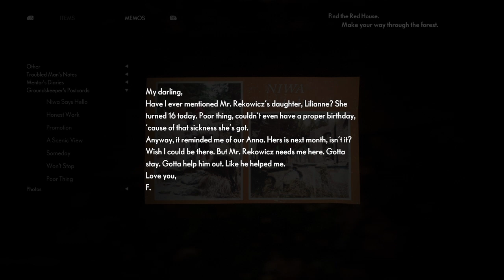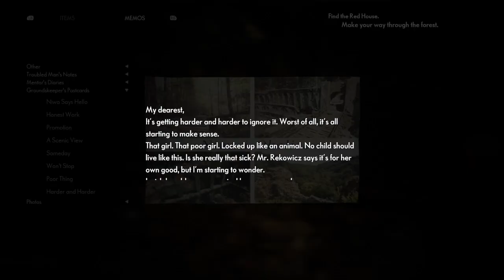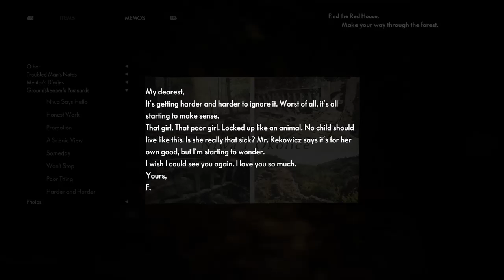The Medium Playthrough Part 9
Hello Citizens!
Follow below for more updates and content.